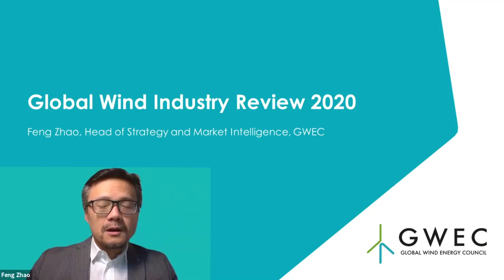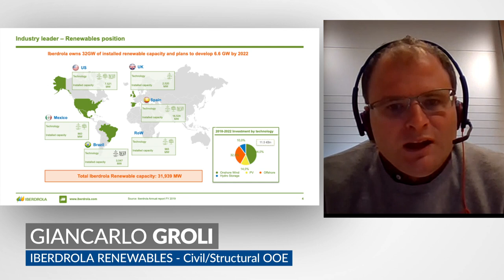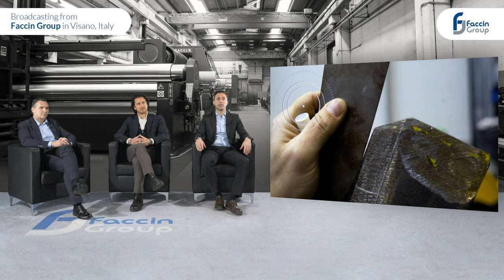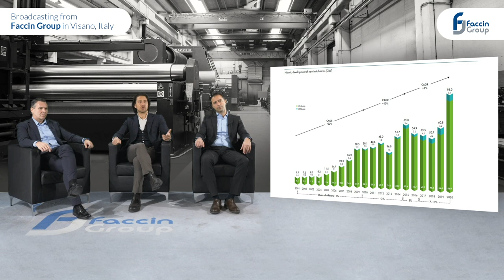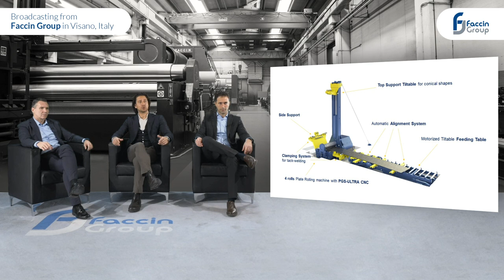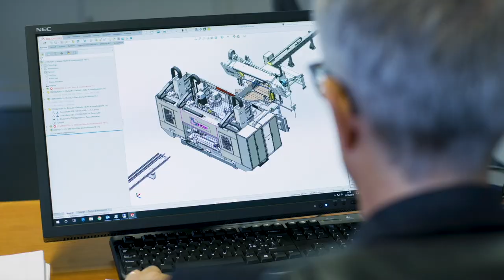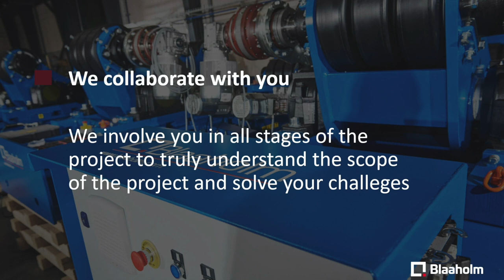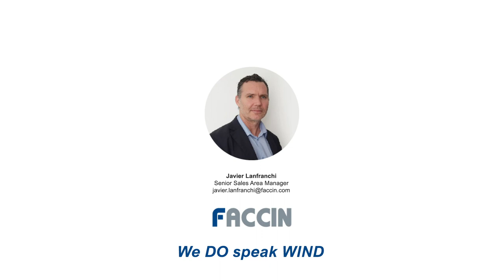FACCIN WEBINAR: 2021 Wind Industry Manufacturing Overview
The forecasted growth of wind farms all over the world show the importance governments and industries are putting in this clean source of energy.

This webinar organized by Faccin Group gathers in ONE SINGLE EVENT the opinions and the knowledge of important players in the Industry. Hosted by Javier Lanfranchi, senior sales area manager of Faccin Group, together with members of the Group’s Wind Energy Division Diego Morbini, Andrea Comparin and Rafael Soto was aimed at finding out what the Wind Energy market will look like in the coming years and some of the challenges that the industry players, especially the supply chain, will have to deal with.

00:00 Welcome / Intro
1:39 Eng. Andrea Ceretti – CEO Faccin Group - Welcoming
5:34 Mr. Feng Zhao, Head of Market Intelligence & Strategy at - Global Wind Energy Council – GWEC presents the latest data from the 2021 Global Wind Report
16:50 Eng. Giancarlo Groli, Civil/Structural Engineer Offshore Operation at Iberdrola provides an insight of the big changes and challenges will lay ahead in the industry. What operators will require from tower manufacturers.
27:52 Mr. Michel Kurstjens, Product Strategy Director at SIF Offshore Foundations explains what the critical points in the supply chain are, what the industry will be targeting in the next 5 years
34:42 Eng. Andrea Comparin, Wind Energy Division at Faccin Group explains the solution proposed and acquired by SIF to improve their productivity of heavy-duty cones for Monopiles.
42:46 Mr. Eric Finè, Business Development Manager at Smulders presents the challenges in the industry, the company’s projects as well as floating foundations developments
49:38 Eng. Andrea Comparin, Wind Energy Division at Faccin Group describes how Faccin supported Smulders in finding a tailored solution for the production of Jackets, Suction Buckets, Transition Pieces, Floating Foundations and much more
50:46 Eng. Diego Morbini, Wind Energy Division at Faccin Group gives us an overview on the Chinese market and their offshore and onshore installations.
55:32 Mr. Guo Ping, Executive Deputy General Manager at Yifan New Energy Equipment manufacturing presents the company’s range of production, the changes in the last 10 years and how the company has adapted to supply complete sets of wind towers.
59:12 Eng. Diego Morbini, Wind Energy Division at Faccin Group explains how tailored solutions provided by Faccin helped Yifan to adapt to the evolution of the onshore and offshore markets.
1:02:29 Eng. Diego Morbini, Wind Energy Division at Faccin Group Group gives us an overview on the Taiwanese market.
1:04:49 Mr. Robert Bergmann, Production Engineering at KGW gives us an insight on the technical challenges for on-shore tower production and the improvements needed.
1:09:37 Mr Javier Lanfranchi, Senior Sales Area Manager at Faccin Group explains how speed and efficiency play a significant role in cost effective energy and how the Group has proactively responded.
1:11:24 Mr. Joshua Invernizzi, Senior Regional Sales Manager at Ficep SpA presents the solutions offered by the company in the preparation of the plates before rolling when fabricating wind towers.
1:18:53 Mr Jesper Aarup Hansen, Technical Sales Manager at Blaaholm provides its expertise in the welding process.
1:24:08 Mr. Pablo de la Fuente, Sales Director di Industrial Barranquesa SA explains how manufacturers of flanges must follow strict tolerances requirements and how the increase in size and diameters of the towers brings new challenges in the fabrication of these products.
1:27:34 Eng. Andrea Comparin, Wind Energy Division at Faccin Group describes how Faccin responded to a customer request of a dedicated machine for bending door frames for wind towers and the technology behind it.
1:29:53 Webinar conclusions
1:31:23 Q&A

Do not hesitate to contact our Wind Towers Division at . A team of highly skilled professionals is available to assist you in your next wind project.